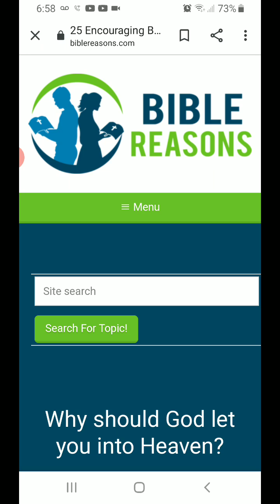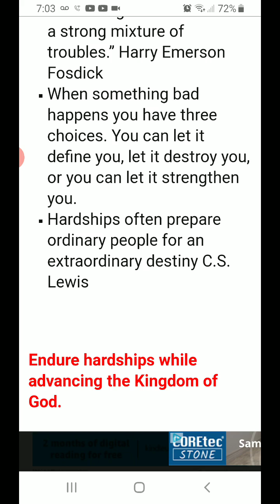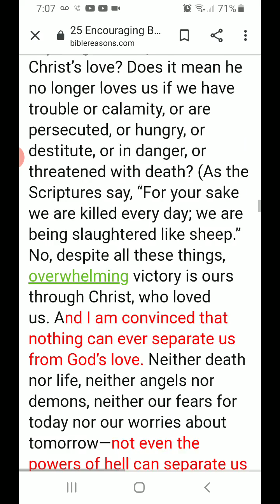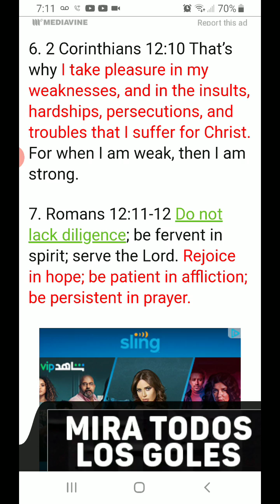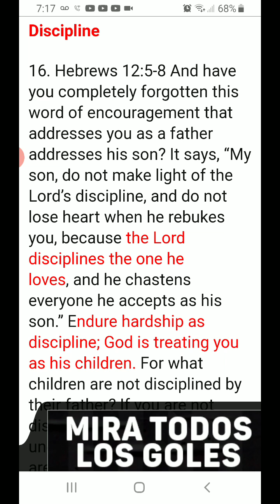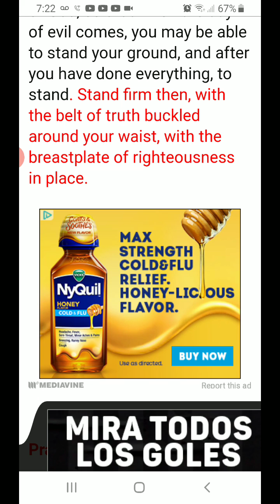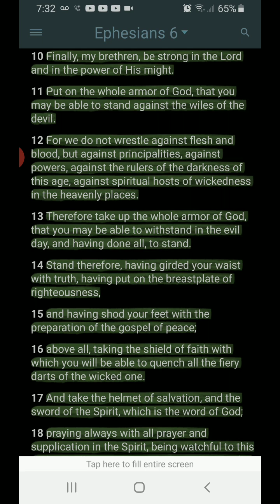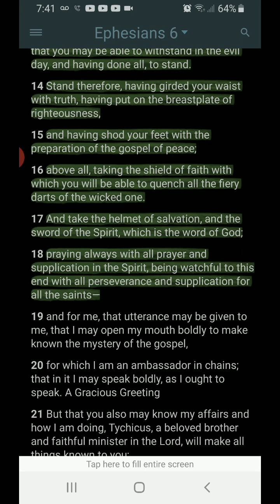Evening Prayer "Strength through troubles"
Understanding Verse Ephesians 6:10-20